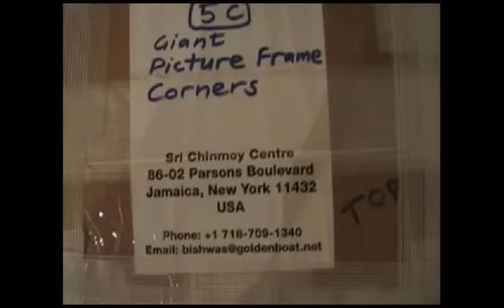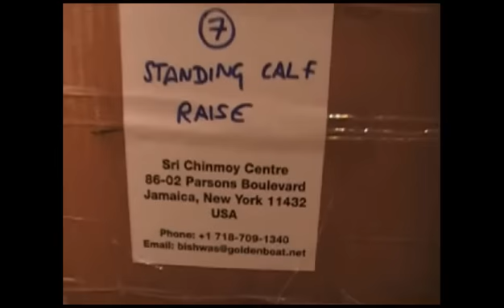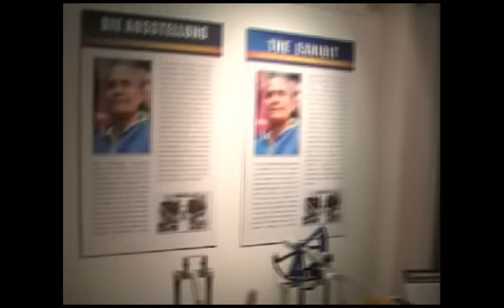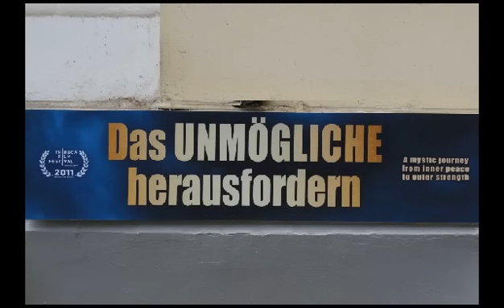Sri Chinmoy Ausstellung zu Gast im Kunsthaus an der Alster in Hamburg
Die Ausstelungen über Sri Chimoy war für 14 Tage Gast in den Galerieräumen vom Kunsthaus an der Alster. Über 4 Tonnen Gewichte und Apparate wurden von den auch körperlich starken Anhängern von Sri Chinmoy und seinen spirituellen Lehren, installiert und demontiert. Weit über 100 Besucher wurden verzeichnet.